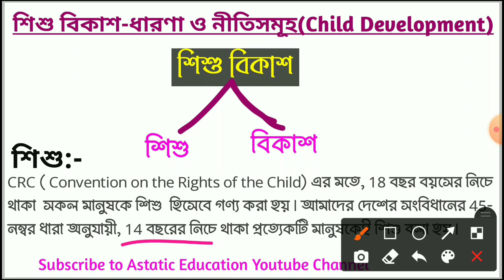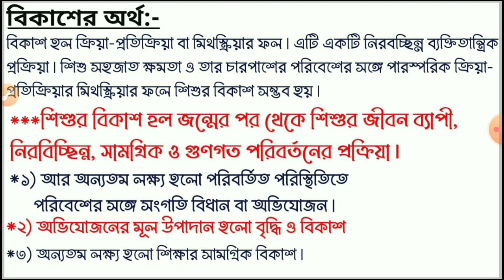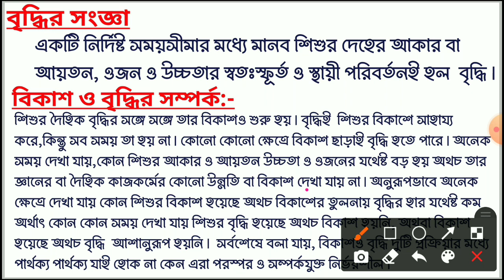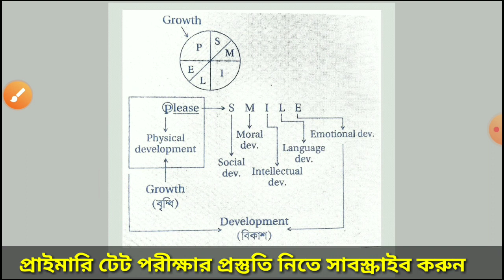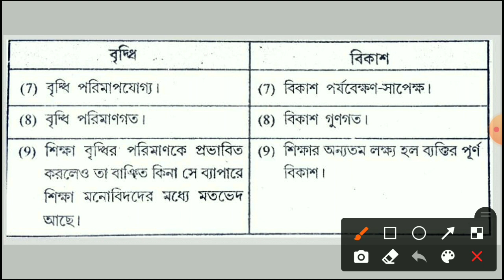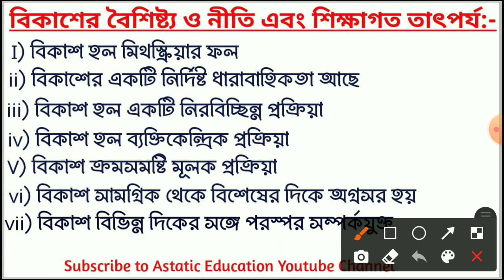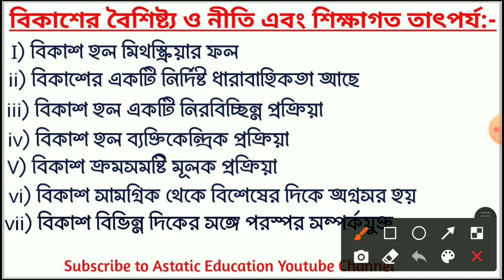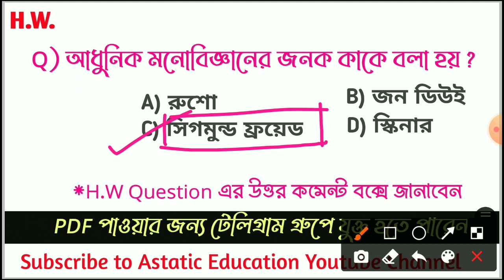Child Development and Pedagogy in Bengali || Class-4 || By S.Sk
Child Development and Pedagogy in Bengali || Class-4 || By S.Sk || ‎@Astatic Education
Child Development and Pedagogy in Bengali || Child Development|| Class-4 || By S.Sk || @AstaticEducation

শিশু মনস্তত্ত্ব ও শিক্ষা বিজ্ঞান ক্লাস-4 By S.Sk || Astatic Education

Class-3